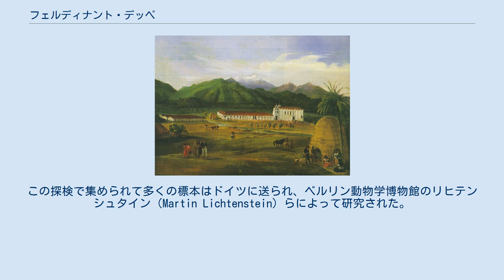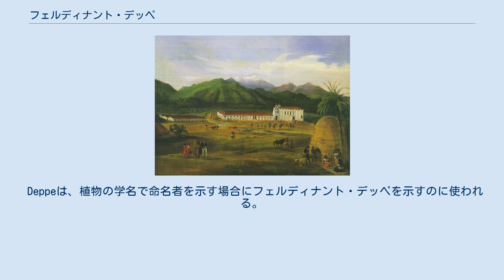フェルディナント・デッペ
フェルディナント・デッペ（Ferdinand Deppe、1794年 – 1861年）は、ドイツの博物学者、探検家、画家である。
ドイツ博物館のために、動植物の標本を収集した。
 デッペの描いた南カリフォルニアのサン・ガブリエル修道院の絵 ベルリンに生まれた。
兄弟にベルリンの動物学博物館で働いたヴィルヘルム・デッペがいる。
1828年に探検家のアルベルト・フォン・ザック（Albert von Sack）が率いたメキシコの探検に、イギリスの博物学者、ウィリアム・ブロック（William Bullock）とともに、参加した。
この探検で集められて多くの標本はドイツに送られ、ベルリン動物学博物館のリヒテンシュタイン（Martin Lichtenstein）らによって研究された。
1828年から1830年の間にはクリスティアン・ユリウス・ヴィルヘルム・シーデとともにメキシコのベラクルス州を探検調査し、この時集められた標本は、ディーデリヒ・フランツ・レオンハルト・シュレクテンダールが分類記載した。
1836年にはカリフォルニアを、1837年にはハワイを探検調査した。
ハワイではオアフ島で現在は絶滅したオーオー鳥（Moho apicalis）を採集した。
 爬虫類の種、Abronia deppii、Aspidoscelis deppei、Pituophis deppei、Tantilla deppeiに名前が残されている。
リス族の種、Sciurus deppeiや、英名でラッキー・クローバーと呼ばれる植物の種、Oxalis deppei（モンカタバミ、Oxalis tetraphyllaのシノニム）にも献名された。
 Deppeは、植物の学名で命名者を示す場合にフェルディナント・デッペを示すのに使われる。